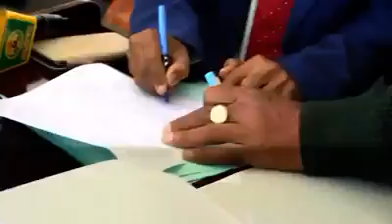Xarunta Wasaarada H. Biyaha JSL Waxa Ka Dhacay Heshiis Laba Geesood Ah Oo U Dhaxeya Jabuuti & JSL.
Waxaa Si Rasmi Ah Heshiis U Kala Saxiixday Wasiirka Biyaha Somaliland Iyo Wasiirka Biyaha,Beeraha,Xoolaha Iyo Kaluumaysiga Dalka Jabuuti.